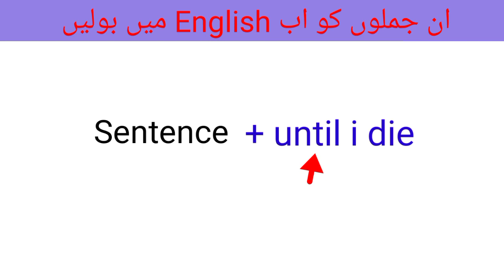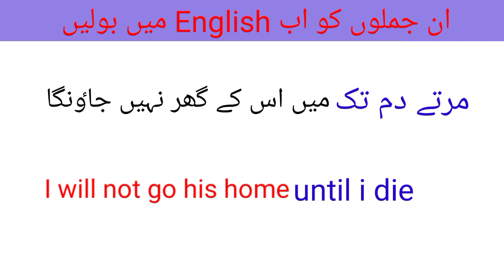307-Advanced English Structures for Spoken English | English Speaking Practice | daily Use Sentences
307-Advanced English Structures for Spoken English | English Speaking Practice | daily Use Sentences

Hello friends
This video is about Advance English Sentence Structure in Urdu Language